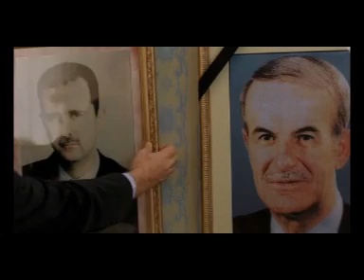The Syrian Bride Trailer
A Trailer for the The Syrian Bride movie made by me .. hope u like it

Here's the full movie